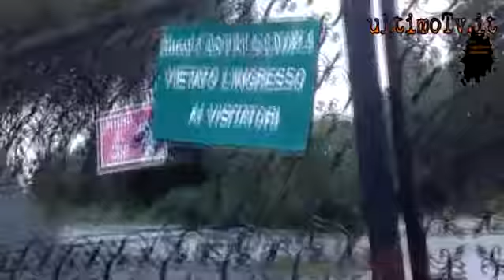L'hotel della camorra nel Cilento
Il nucleo centrale dell'hotel Castelsandra fu costruito da una coppia di belgi a metà anni '70, nel comune di Castellabate, nel cuore del Parco Nazionale del Cilento . L'area era sul demanio comunale e destinata a usi civici, ma l'amministrazione di allora fece un'eccezione e concesse la licenza.
Sull'albergo però mise gli occhi la camorra, arrivarono le minacce e poi le bombe, tanto da costringere i proprietari a vendere l'immobile. Il piccolo hotel, una volta finito nelle mani dei clan, aumentò immediatamente le cubature. Furono realizzate 25 villette abusive e il nucleo originario fu ampliato illegalmente.
Nel 1992 il tribunale di Napoli dispose la confisca del Castelsandra e, dopo una vicenda giudiziaria che vide la società hotel Castelsandra opporre inutilmente una serie di ricorsi, il compendio immobiliare fu consegnato al Comune. Nel 2011 una sentenza del Consiglio di Stato ha deciso l'abbattimento dei manufatti abusivi ma non del nucleo centrale che versa in uno stato di completo abbandono.